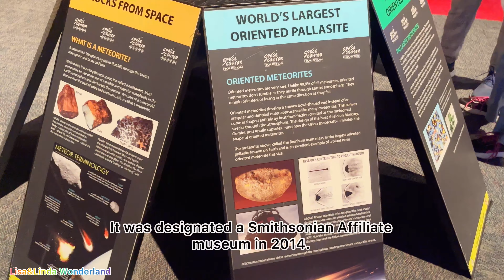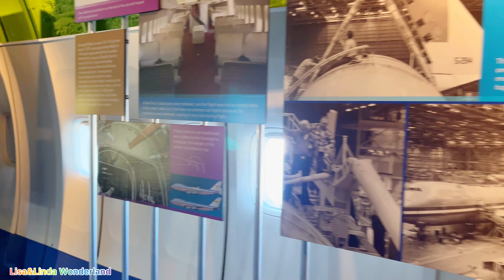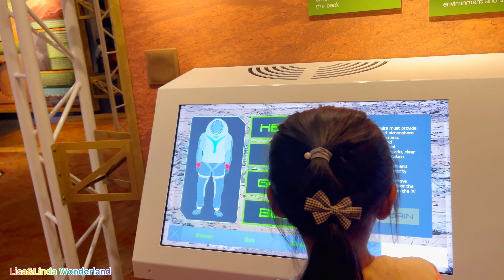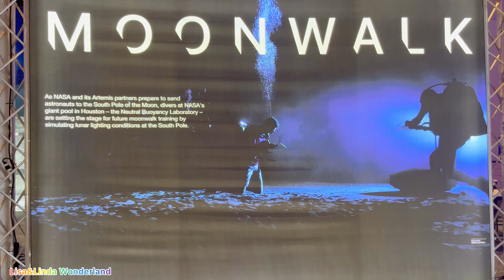Texas | Space Center Houston | 德州，休斯顿太空中心